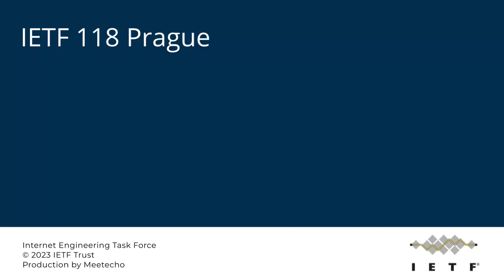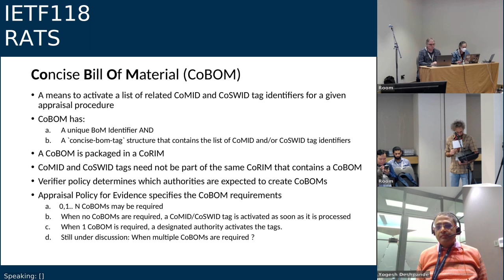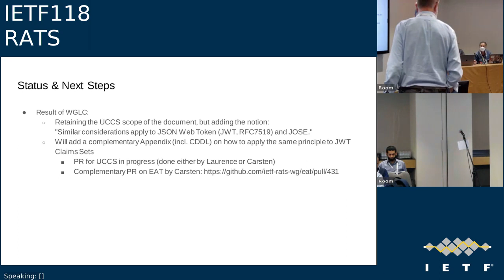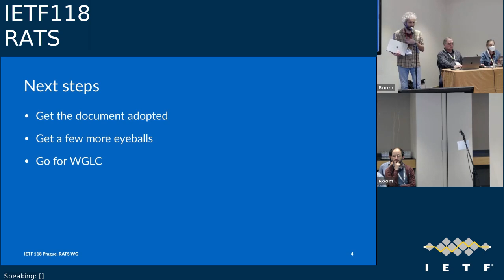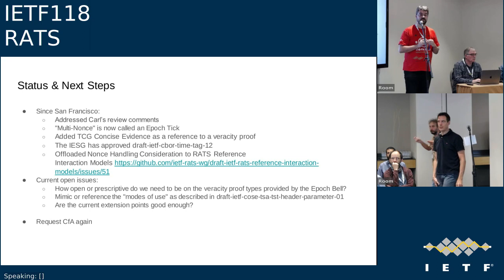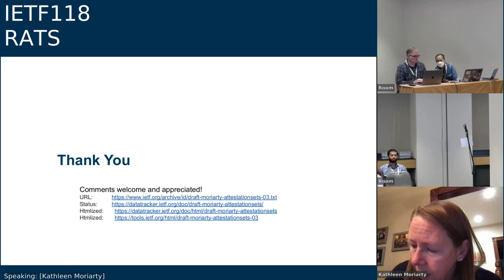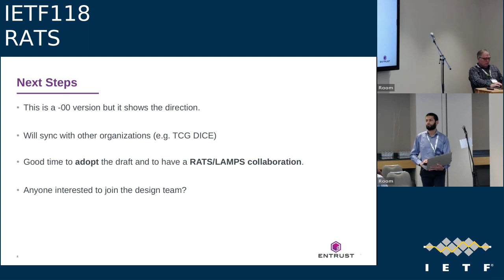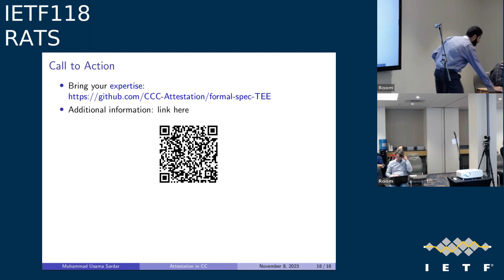IETF118-RATS-20231108-0830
RATS meeting session at IETF118
2023/11/08 0830